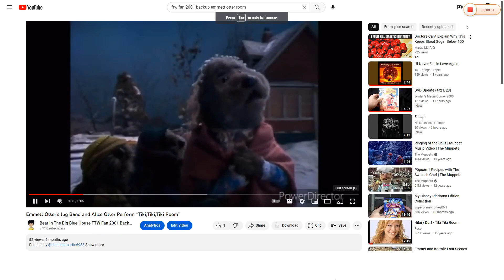Emmett Otter's Jug Band and Alice Otter Perform "Man in The Mirror"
This Song is sung by Michael Jackson Request by @christine69355